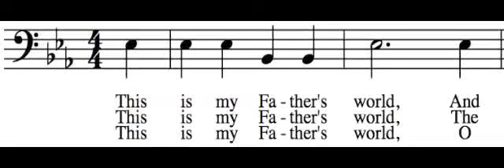This Is my Father's World - Bass Only - Learn How to Sing Hymns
This is intended to help you learn how to sing the bass part to This Is my Father's World. To learn how to sing your part to This Is my Father's World, all you need to do is follow a simple four step process:

1. Decide which part best fits your voice. The following links are to other videos that will help you learn to sing the other three parts:

To see all of these videos embedded on a single page, go

2. Listen to your part via the links above (or this video). Learn it really well, so that you can sing your part with any of the verses. If you don't read music, just look at the words, listen to your part, and sing along. Get help from a musical friend if you need it.

3. to test yourself and see if you can sing your part while hearing the other parts too. If you can, you're ready to go sing in church. Belt it out as loud as you can!

4. Print off the music and practice in a group (a printable PDF is available Find some friends to sing a few other parts and see if you can hold it together a cappella. This will reinforce your ability so that it can be permanent, and will also decrease your need to hear your part in order to sing it.

I hope you enjoy learning how to sing This Is my Father's World. To use the "How to Sing Harmony" web app, go